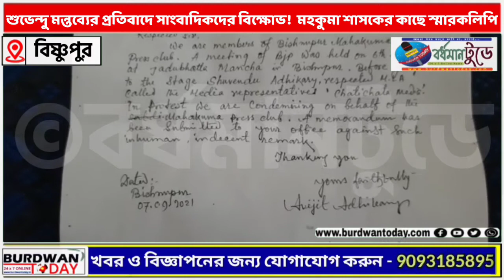শুভেন্দুর মন্তব্যের প্রতিবাদে সাংবাদিকদের বিক্ষোভ ও ডেপুটেশন